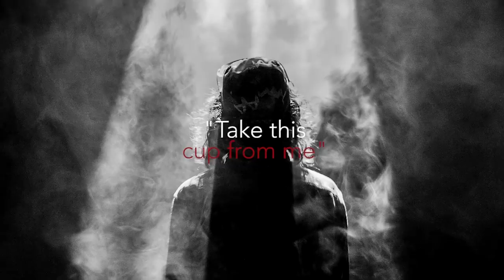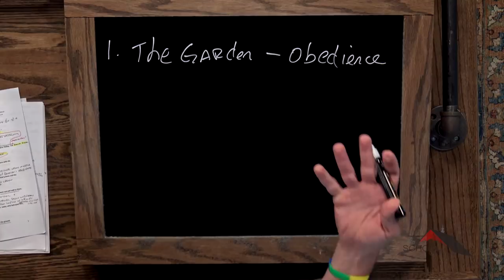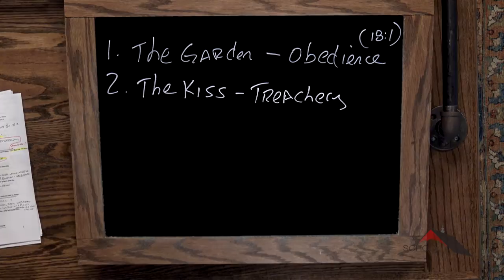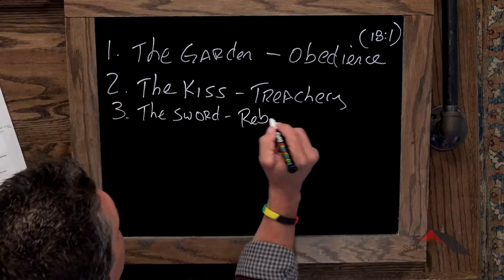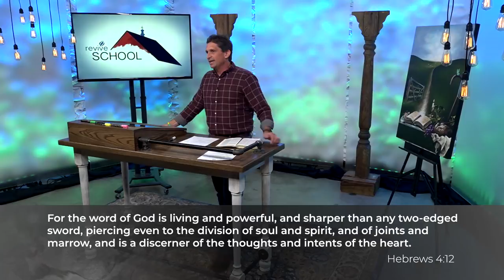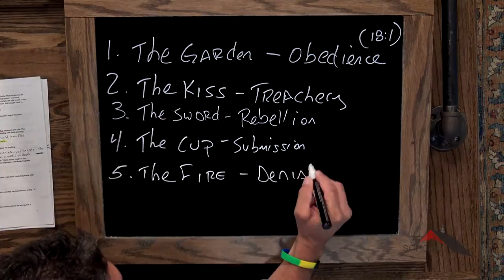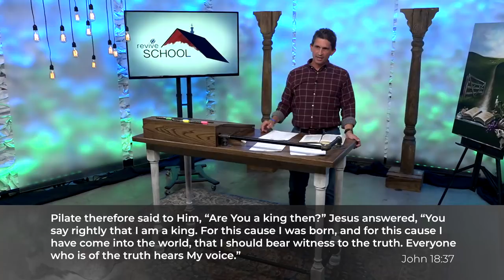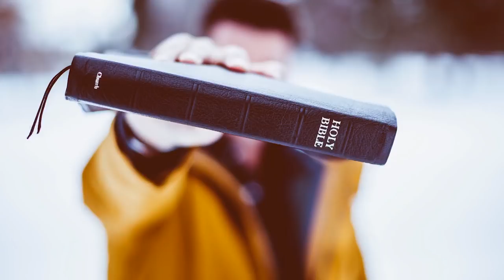Gospels :: John 18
Lesson 86. Ryan Schrag takes us through John’s perspective of the trial of Jesus.